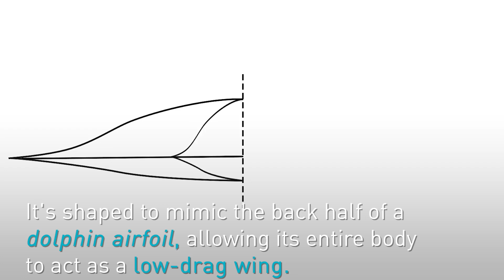This Real-Life Flying Saucer Will Change Flight Forever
The ADIFO (All-Directions Flying Object) can move with unprecedented aerial agility across a broad range of speeds.